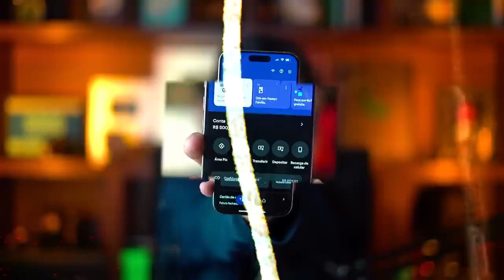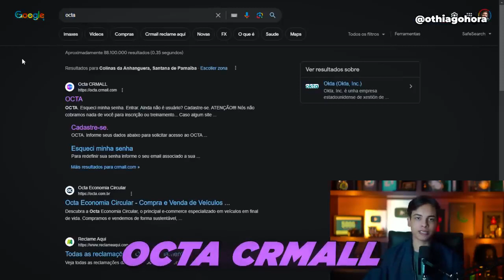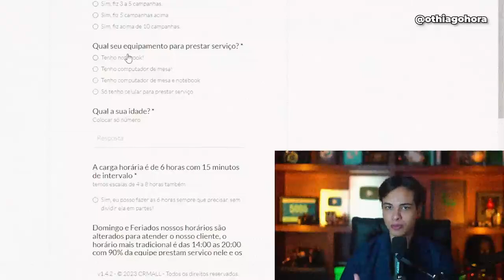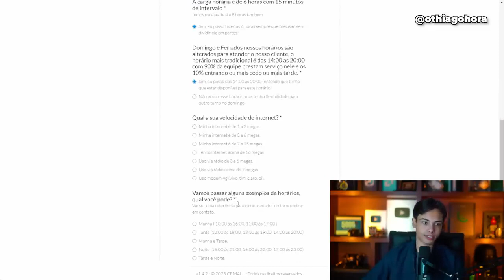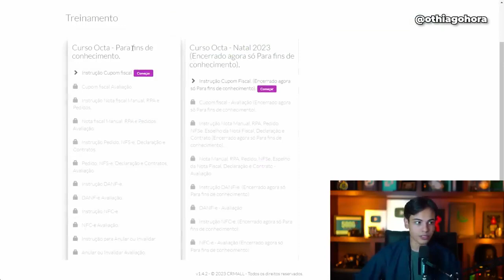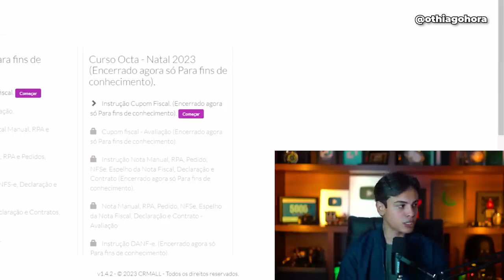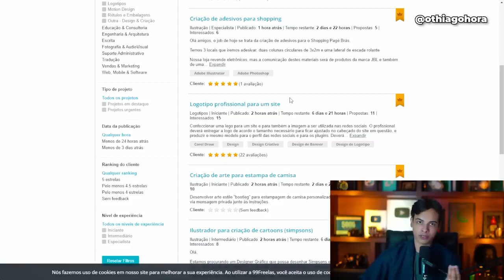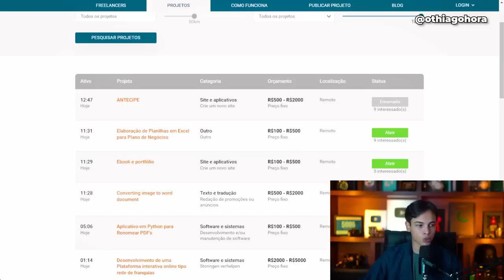COMO GANHAR $500 LANÇANDO NOTAS FISCAIS EM CASA MESMO SENDO INICIANTE Dinheiro online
Ganhar dinheiro online é bom demais, mas pra isso você precisa da forma certa, e nessa época do ano muitas empresas precisam emitir notas fiscais e você pode trabalhar em casa de home office apenas emitindo notas fiscais, e fazer muito dinheiro, e somente nessa aula gratuita eu vou te mostrar como ganhar dinheiro na internet mesmo sendo iniciante emitindo notas fiscais